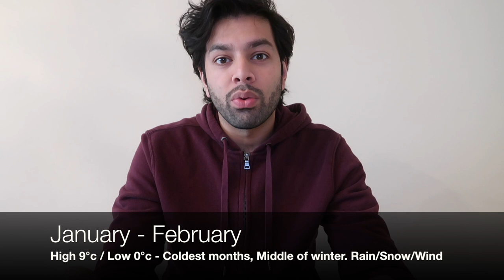🇹🇷 Istanbul Weather Guide. When is the best month to come?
In this video i will describe the each months weather in Istanbul. Do you prefer winter or summer? Watch this video to find the perfect month to arrive :)